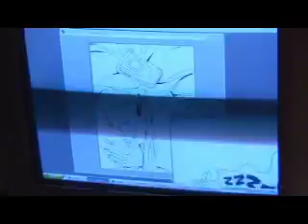Felipe Smith's Room (2006)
This is where I work.
This is where I sleep.
This is where I live.
READ MBQ!
Help me keep paying RENT!!
haha~!